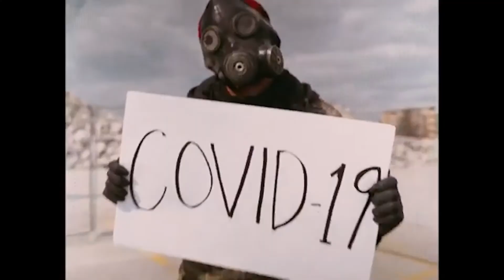Gonzo Journalism is dead! it’s all Fake News!?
It is with great pleasure that I announce the Sean Strife show has it’s first official sponsor!

Today Sean Strife Talks about The obvious bias in main stream media
As well as social media outlets towards conservatives or anyone with a differing opinion! Social media platforms have declared war on free speech and the sharing of information!